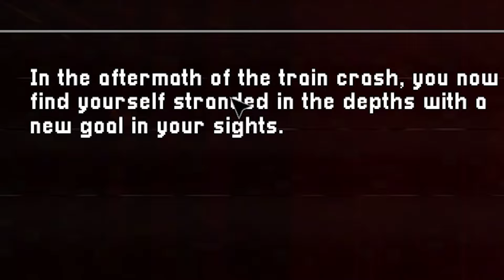Poppy Playtime Chapter 3 - Part 1 | CATNAP GIVES ME THE CHILLS!!!